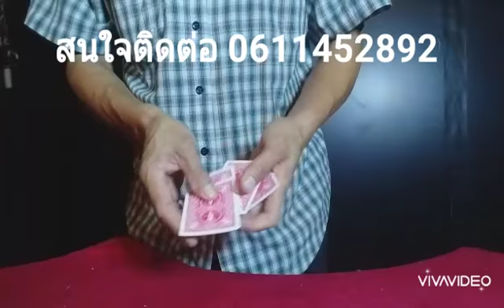เรียนมายากล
เรียนให้สำเร็จ ปัง เป็นเร็ว เป็นจริง
ต้องที่นี่ 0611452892
 ID Line: mamadashow
พัฒนาการ13